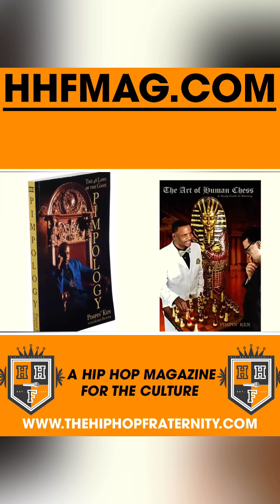KEN WARNS RAPPERS ABOUT GUN LAWS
HHF MAG - Hip Hop Fraternity Magazine:
Tap in for the latest trending news, culture, and updates!!